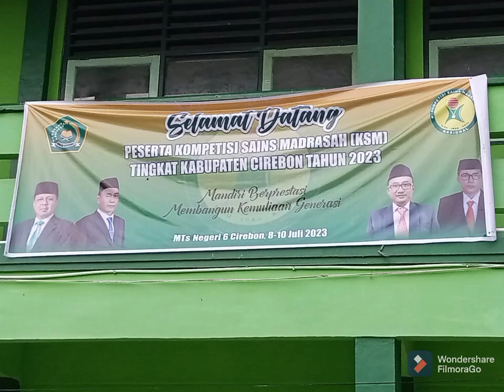Kontingen MTs Nurul Huda Munjul untuk KSM tingkat kabupaten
Selamat berjuang semoga mendapat hasil yang maksimal